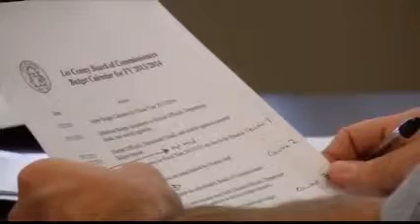Lee County starts budget planning for 2013-2014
The Lee County Budget Committee held their first budget meeting of 2013 Wednesday morning.